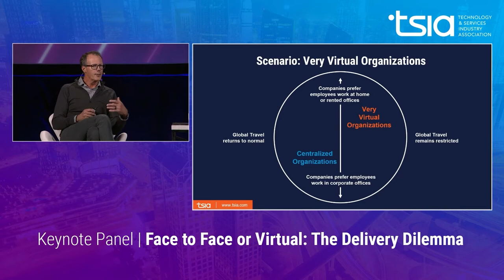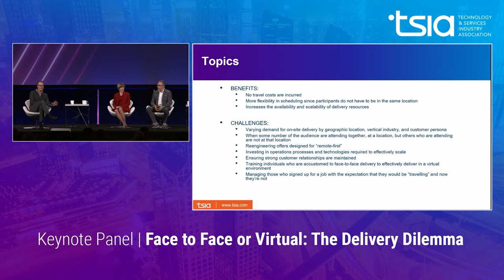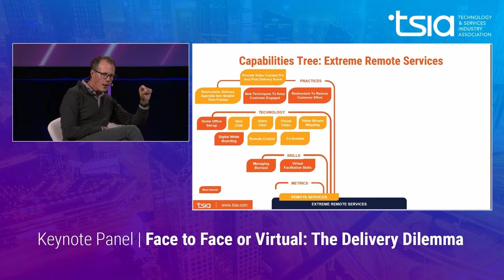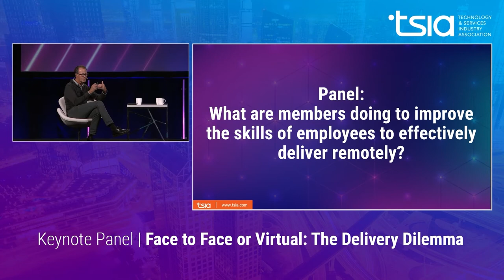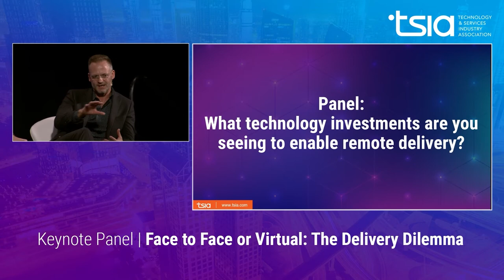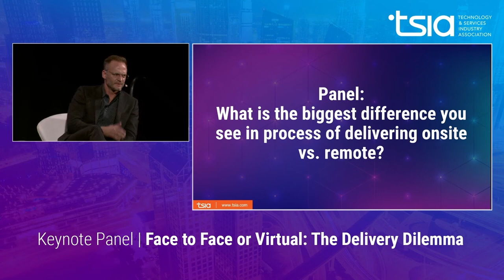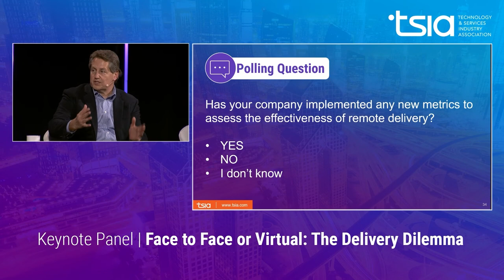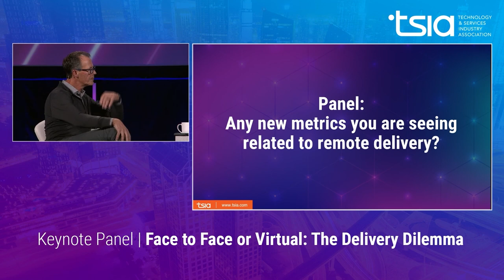Face to Face or Virtual: The Delivery Dilemma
As global travel returns, technology service organizations are faced with a new challenge: What is the optimal delivery model? The global pandemic proved that many technology service offerings can be delivered virtually. From remote onboarding to professional service workshops, technology companies have spent the past year building the tools and techniques required to deliver those services without deploying employees onsite. Furthermore, virtual delivery models have several advantages for both the service provider and the customer:

- No travel costs are incurred
- More flexibility in scheduling since participants do not have to be in the same location
- Increases the availability and scalability of delivery resources

There are also challenges facing tech companies as they fortify their remote service capabilities:

- Varying demand for on-site delivery by geographic location, vertical industry and customer persona
- Reengineering offers designed for “remote-first”
- Investing in operations processes and technologies required to effectively scale
- Ensuring strong customer relationships are maintained

How are service organizations responding?